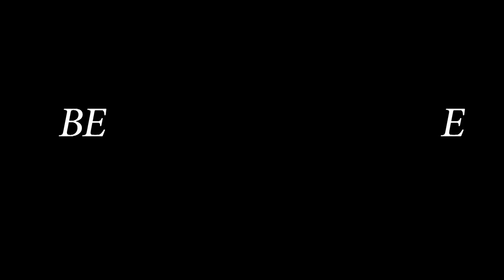The Bermuda Triangle: Into Cursed Waters | New Series Nov 22 | Watch Live & On Demand on STACKTV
The Bermuda Triangle: Into Cursed Waters | New Series Tuesday November 22 on The HISTORY Channel | Also Available on STACKTV

Mike Barnette is on the trail of a killer whose body count stretches back centuries. This murderer is not human. No one is sure exactly how it works, but we all know its name: The Bermuda Triangle. Set between Florida, Puerto Rico, and Bermuda, The Bermuda Triangle has swallowed hundreds of ships and planes - most without a trace and without explanation. Theories range from UFOS, to whirlpools, to conventional forces like hurricanes and rough seas. Barnette is The MAN when it comes to investigating the Bermuda Triangle. He's the deep-sea diver and scientist who located the SS Cotopaxi, one of the Bermuda Triangle's most iconic wrecks (featured in Close Encounters of the Third Kind). Over the decades Barnette has compiled a MAP of unidentified wrecks all over the Bermuda Triangle. Now, he's put together an all-star team of investigators with a track record for big discoveries. In each episode, they'll attempt to solve the mystery of a different wreck - a crashed plane, a military jet, a submarine, or another enigmatic target. While Barnette dives the wrecks, his land team looks for eyewitnesses, lost documents, and other evidence. The goal is to identify one wreck per episode and solve the mystery of why it sank. Along the way, Barnette will investigate his personal white whale - the disappearance of Flight 19 (a fleet of WWII torpedo bombers which disappeared without a trace in 1945, along with the rescue plane sent to find it).